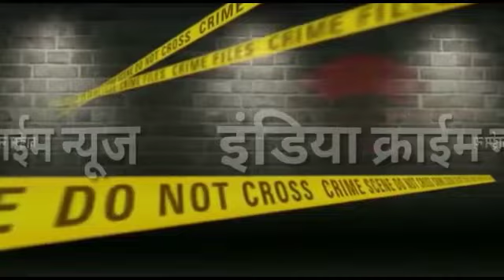गुरदासपुर में इनोवा गाड़ी में सवार 3 से 4 नोजवानो ने दो स्कूली बच्चों का किया अपहरण